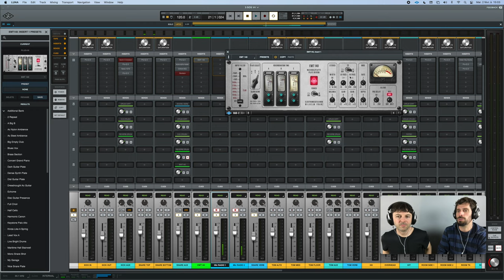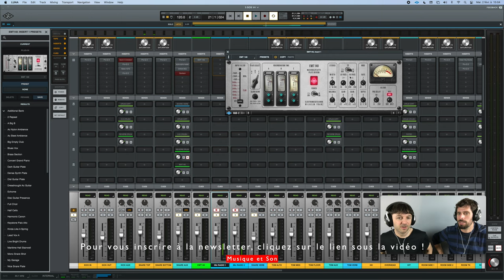Présentation du Plug In UAD EMT 140 dans Luna